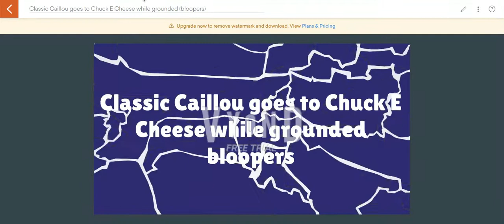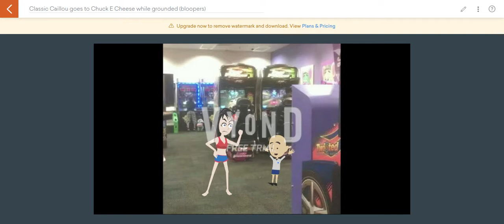Classic Caillou goes to Chuck E Cheese while grounded (BLOOPERS) {better version}